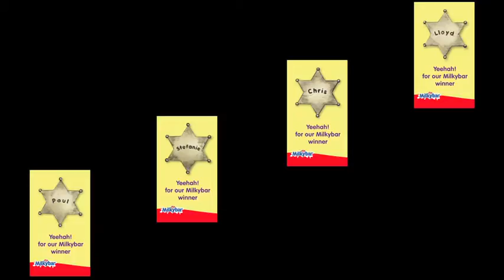UP DEP MULTI COMP 1